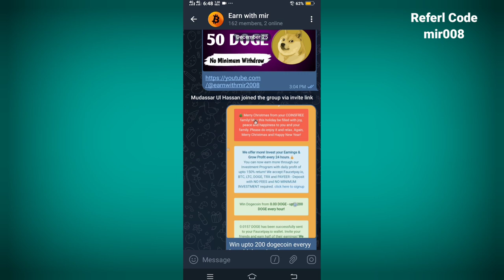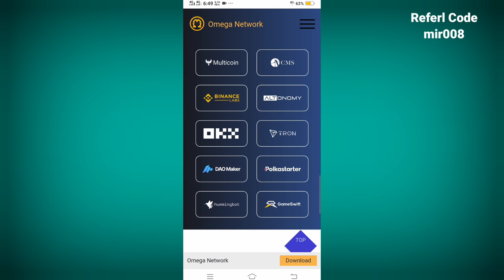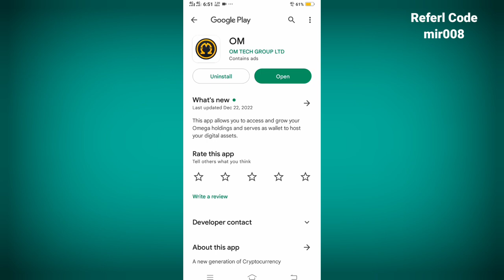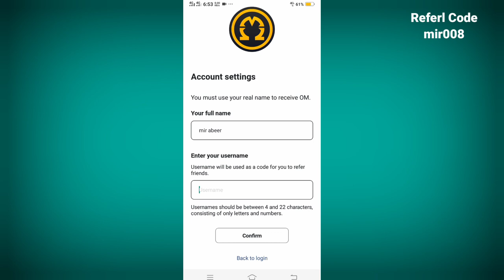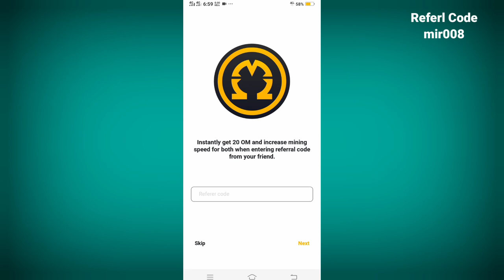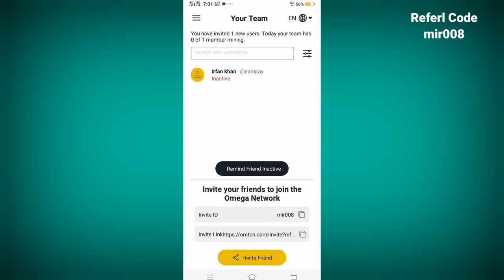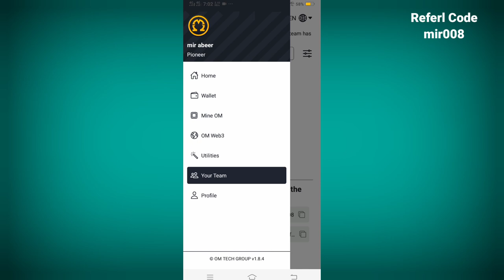Omega Network Mining App 100$ Per Account || Omega Network New Crypto Loot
a new mobil mining app same as pi network soon binance listed big profit don,t miss

For permotion
telegram ( @mirabeer )

►  WHTSAPP GROUP  :➜

omega network
omega network crypto mining app
crypto mining app
omega network app
omega mining app
omega network mining 2023 omega app omega network mining app
omega network fake or Real
omega network legit or scam
om app
omega app review
 earn money
omega network app
app
new Crypto Loot 2022
Crypto Loot
Airdrop
new Crypto Airdrop
Omega token price
omega token listed price
omega network listed price
omega app token price
omega network full Review